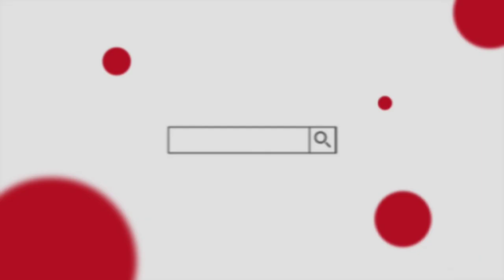animals toys collection | Animals are eating toys, grass in the fields, camel rhino zebra cow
keyword research:-

Yaa ali
Animals are eating toys, grass in the fields
animal toys
wild insect animals toys with real life video
All size animals toys collection
wild animals Unbox 102pic with tree
Packets of animal toys thrown down from the roof
animals toys with real life
animals 10 packet with voice review
Wild animals 4pack unboxing
Wild and insects animals toys clean
Plastic animals Unboxing order Flipkart | animals toys unboxing | wild animals 6pic pack unboxing
Unbox cow,zebra,camel,giraffe...
Found lying animals tractor car snakelion...
Dinosaur multiple design
Dinosaur collection
Lion
Zebra
Giraffe
Elephant
Tiger
Camel
Horse
All animals toys
farm insects animals packet unbox
Animal unboxing 32 pieces toys
Mix wild and insects animals toys unboxing
Chipset price animals unboxing
Chipset price 5 packet animals unboxing
animal toys zoo
Wild animal 5packet unbox 32 pic
animal toys big size
aniimal toys box
paper toys animals easy
elliev toys animals
surprise eggs animals toys
extinct animals toys
emirates animal toys
excavator toys animals
endangered animal
animanimas farm
i want animal toys
animal toys jungle
jungle animals toys set
jumanji animal toys
jumbo animal toys
little big toys animals
little big toys animals videos
lego animals toys
lego zoo animals toys
lion king animals toys
lion animal toys
little animal toys
paper toys animals lion
animal toys malayalam
animal toys making
animal toys movie
animal toys market
mini animals toys
muddy zoo animals toys
miniature animals toys
animal toys new
animal toys name
animal toys new collection
sea animals toys names
noah's ark animals toys
animals na toys
nom nom toys animals
animals are not toys
animal toys outside
animal toys on youtube
animals toys online
animal toys order
bucket of animals toys
animals afraid of toys
animal toy play
animal toys pack
animal toys packet
animals toys playmobil
animal toys price
animal toys paper
animal toy playset
animal toys park
animal toys race toy time
animals toys robot
animal toys race
animal toys ryan
animals toys r us
toys r us animals
animals toys shop
animal toy story
animal toys song
animal toys small
animal toys sound
animal toys safari
animal toys show
animal toys toys
animal toys tamil
animal toys takara tomy
sea animals toys this summer
wild animals toys tamil
animals react to toys
sea animals toys videos
water animals toys videos
zoo animals toys video
wild animals toys videos
farm animals toys videos
elliev toys animal crossing
animals toys water
animals toys wild animals
wild zoo animals toys
wild animals toys set
wild animals toys collection
animal animal toys
animal toys zoo in hindi
animal toys zoo race toy time
animal toys zoo lego
animal toys zoo video